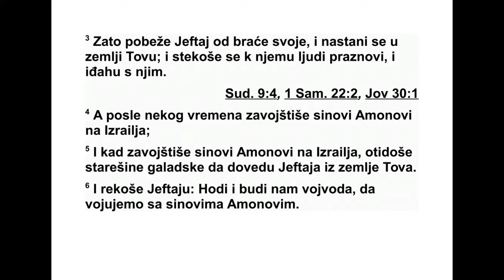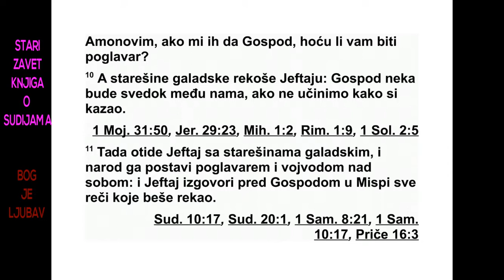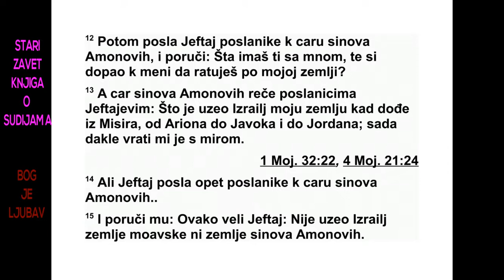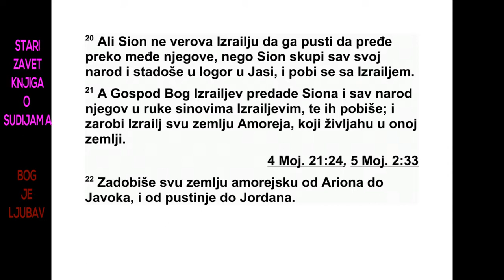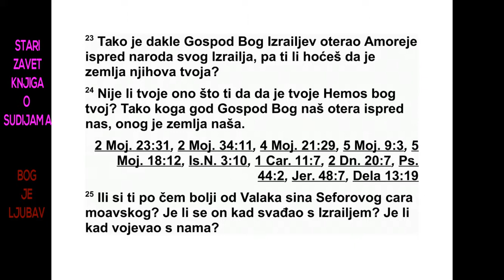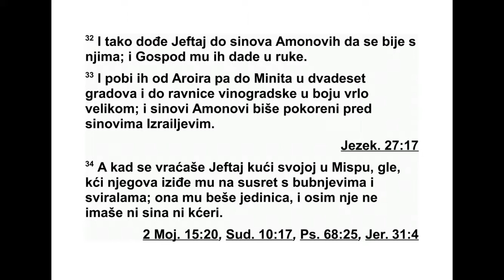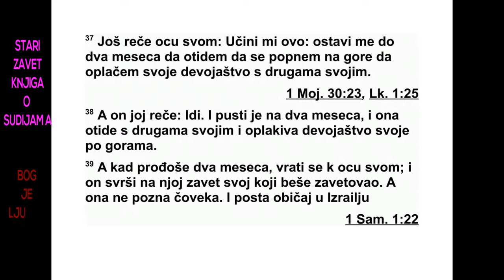KNJIGA O SUDIJAMA JEDANAESTA GLAVA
11 Јефтај из Галада био је снажан и храбар
човек. Био је син блуднице, а отац му је
био Галад. 2 Галад је имао још једну жену
ко ја му је родила синове. Када су синови те
жене одрасли, отерали су Јефтаја, говорећи
му: „Нећеш имати наследства у дому нашег
оца, јер си син друге жене.” 3 Зато је Јефтај
побегао од своје браће и настанио се у зе -
мљи Тов. Око Јефтаја су се окупили људи
ко ји су остали без посла и с њим су одлазили
у пљачку.
4 После неког времена, Амонови синови су
напали Израел. 5 Када су Амонови синови
на пали Израел, галадске старешине су отишле
да доведу Јефтаја из земље Тов. 6 Ре -
кле су му: „Дођи да нам будеш заповедник,
да се боримо против Амонових синова.” 7 А
Јефтај рече галадским старешинама: „Зар ме
ви нисте мрзели па сте ме зато отерали из
дома мог оца? Зашто сада кад сте у невољи
долазите код мене?” 8 Тада галадске старешине
одговорише Јефтају: „Дошли смо код
тебе да пођеш с нама и бориш се против
Амонових синова и да будеш поглавар над
на ма и над свим становницима Галада.” 9 Је -
фтај рече галадским старешинама: „Ако ме
поведете назад да се борим против Амо но -
вих синова па ми их Господ преда, бићу вам
поглавар!” 10 Тада галадске старешине ре -
ко ше Јефтају: „Нека нас Господ чује и нека
суди између нас ако не учинимо како си ре -
као.” 11 Тако је Јефтај отишао с галадским
старешинама и народ га је поставио за свог
поглавара и заповедника. Јефтај је све то
по новио пред Господом у Миспи.
12 Затим је Јефтај послао гласнике цару
Амонових синова и поручио му: „Шта имаш
против мене па си дошао да се бориш са
мном у мојој земљи?” 13 А цар Амонових си -
нова рече Јефтајевим гласницима: „Израел
је по изласку из Египта узео моју земљу од
Арнона до Јавока и Јордана. Зато је сада
мир но врати.” 14 Али Јефтај опет посла
глас нике цару Амонових синова 15 и поручи
му:
„Овако каже Јефтај: ‘Израел није узео ни
мо авску земљу ни земљу Амонових синова.
16 Јер кад је Израел изашао из Египта, ишао
је пустињом до Црвеног мора и дошао у Ка -
дис. 17 Тада је Израел послао гласнике
едом ском цару и поручио му: ‘Молим те, пус -
ти да прођем кроз твоју земљу’, али едомски
цар није послушао. Послао је гласнике и
моавском цару, али је и он одбио. Тако је
Израел остао у Кадису. 18 Док су ишли пус -
тињом, заобишли су едомску и моавску зем -
љу. Ишли су источно од моавске земље и
уло горили се на подручју око Арнона. Нису
прелазили моавску границу, јер је Арнон био
моавска граница.
19 Затим је Израел послао гласнике аморејском
цару Сиону који је владао у Есевону.
Израел му је поручио: „Молим те, пусти нас
да прођемо кроз твоју земљу до места у које
идемо.” 20 Али Сион није веровао Израел -
цима да ће само проћи кроз његово подручје
и зато је окупио цео свој народ, улогорио се
у Јаси и напао Израел. 21 Тада је Господ,
Израелов Бог, дао Сиона и цео његов народ
у руке Израелу који их је поразио. Израел је
заузео сву земљу Амореја који су живели у
тој земљи. 22 Тако је освојио сву аморејску
земљу од Арнона до Јавока и од пустиње до
Јордана.
23 А сада када је Господ, Израелов Бог,
отерао Амореје пред својим народом Изра е -
лом, ти желиш да отераш тај народ. 24 Зар
нећеш отерати све оне које ти Хемос, твој
бог, даје да их отераш? А ми ћемо отерати
све које Господ, наш Бог, отера пред нама.
25 Зар си ти бољи од Валака, Сефоровог
сина, моавског цара? Да ли се он препирао с
Израелом? Да ли се борио против њега? 26
Израел већ триста година живи у Есевону и
његовим околним градовима, Ароиру и ње -
го вим околним градовима, а и у свим градовима
уз Арнон, па зашто им за то време нис -
те све то отели? 27 Ја теби нисам згрешио,
а ти си неправедан према мени јер се бориш
против мене. Нека Господ данас буде судија
и нека суди између Израелових синова и
Амо нових синова.”
28 Али цар Амонових синова није послушао
речи које му је поручио Јефтај.
29 Тада је Господњи Дух сишао на Јефтаја
и он је прошао кроз Галад и Манасијино подручје,
прошао је и кроз Миспу у Галаду, а од
Миспе у Галаду дошао је до Амонових синова.

30 Јефтај се заветовао Господу речима:
„Ако ми предаш у руке Амонове синове, 31
нека Господу припадне ко год изађе на вра -
та мог дома, ко пође мени у сусрет кад се
вратим као победник над Амоновим синовима.
Њега ћу дати као жртву паљеницу.”
32 Тако је Јефтај кренуо на Амонове синове
да се бори против њих и Господ их је предао
њему у руке. 33 Нападао их је од Ароира
до Минита, у двадесет градова, и све до
195 СУДИЈЕ 11,1 - 11,33
Авел-Керамима и нанео им је велики пораз.
Тако су Амонови синови били покорени пред
Израеловим синовима.
34 Затим се Јефтај вратио својој кући у
Миспу, кад гле, у сусрет му је изашла његова
кћи ударајући у даире и играјући! Она му
је била јединица. Осим ње није имао ни
синова ни кћери. 35 Када је угледа, раздера
своје хаљине и рече: „Јао, кћери моја! За -
вила си ме у велику тугу! Како баш теби не -
вољу да нанесем! Ја сам се заветовао Гос -
поду и не могу порећи то што сам заветовао.”